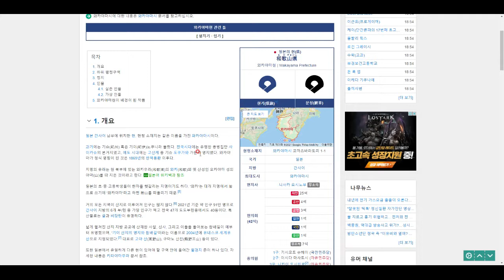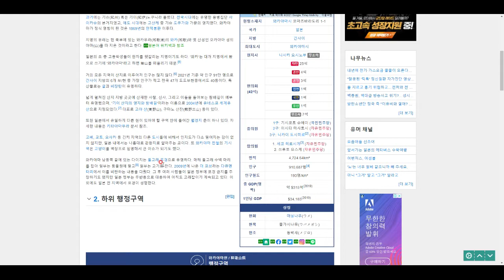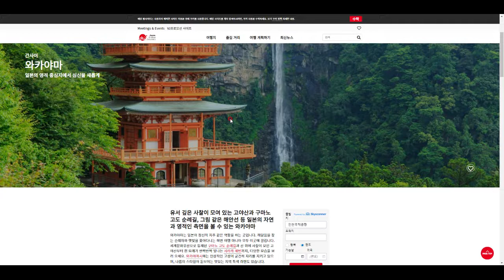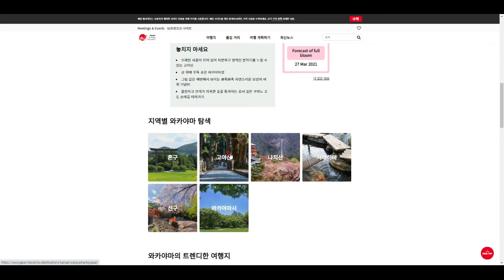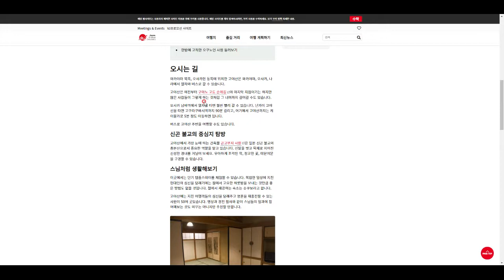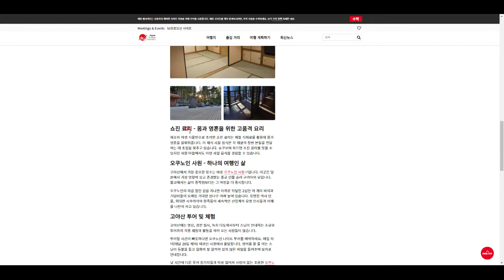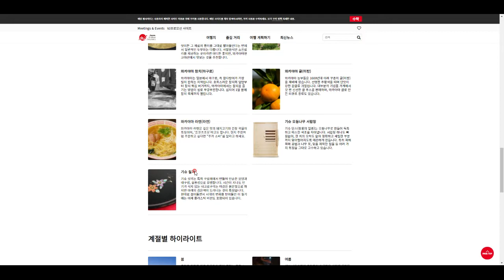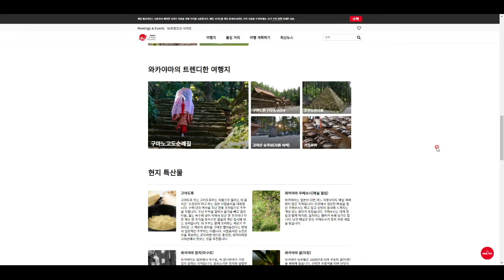일본 탐험(19) - 와카야마현의 지리와 관광 정보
일본인의 정신적 고향2입니다.